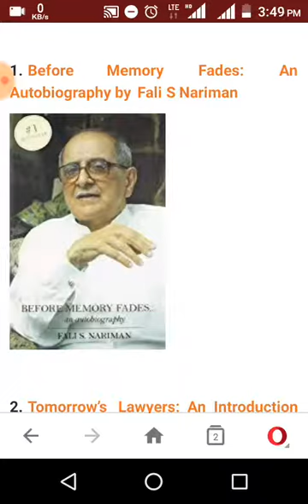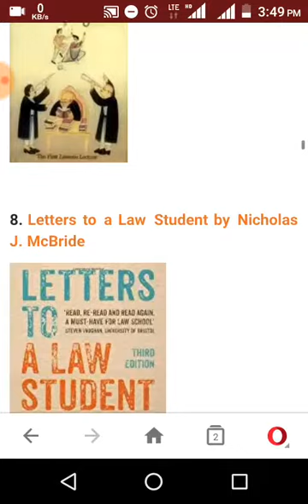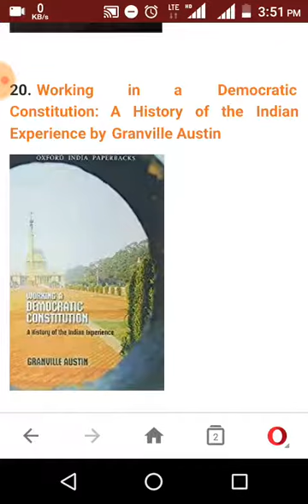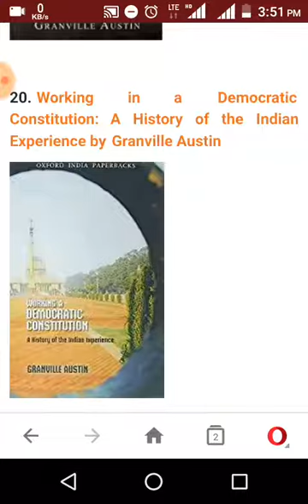Some law books and there writers